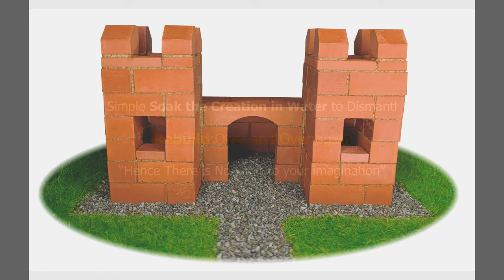How to Build Miniature Castle 2 || CA02 || @MultiDirections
@MultiDirections  Construction Kit with RealBricks_Castle 2

Checkout the Product Listings Here!

MultiDirections Construction Kit with RealBricks_Castle 2 DESCRIPTION:
MultiDirections Real Brick Construction Kit has over 110 pieces and it is fun for the young and the old, MultiDirections Brick Construction Kits use reusable Cement bricks, dissolvable flour mortar for the construction osf various buildings. you can raise your castle brick by brick each MultiDirections kit includes one or more building drawings.
Mix the mortar with water to start with your construction, to build a new model simply soak in water dry the bricks and start again, hence there is nolimit to your imagination. MultiDirections promotes child development at play, children train their creative skills and visual thinking when constructing with MultiDirections brick construction kits. Castle Construction kit with over 110 pieces including bricks, trowel, cement bowl and dissolvable flour mortar, young builders can get started with this

Multidirections bricks are made with high quality cement
The whole family has fun with Multidirections building set, especially the little architects and builders
Designed to promote creativity and innovation in young minds
Includes over 110 pieces to build with
Saft soluble flour based mortar
Comes with one or more building drawings
Just dissolve Your Creation in water and you can rebuild over and over again

LINKS: Click Below Links to Follow Us for Regular Updates!